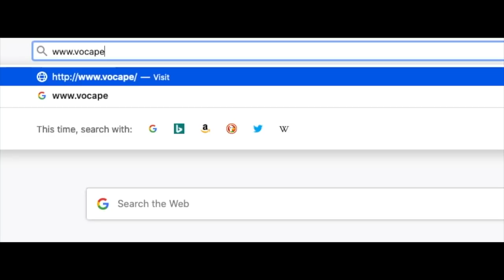"Salt of the Earth" with Pastor Andre Henderson at Victory Outreach Cape Town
Sunday Morning Celebration Service 2020

To support this ministry and help us continue to reach people all around the world

 Victory Outreach Cape Town "Reaching the inner cities" est. 2006

Check out Pastor Andre as he is ministering at Victory Outreach Cape Town at our Sunday Morning Celebration Service.